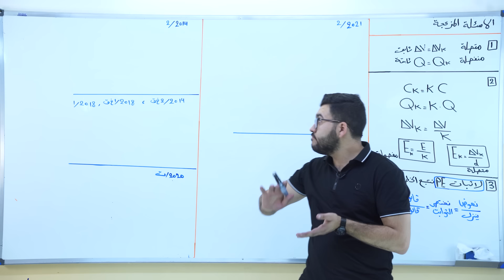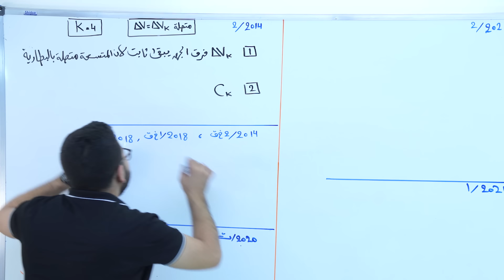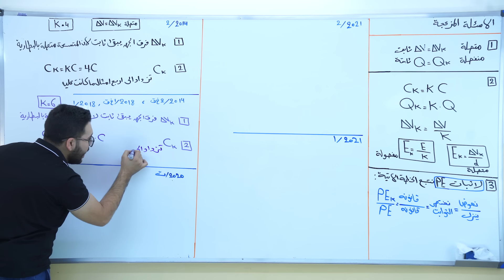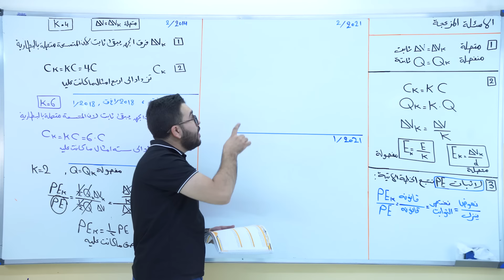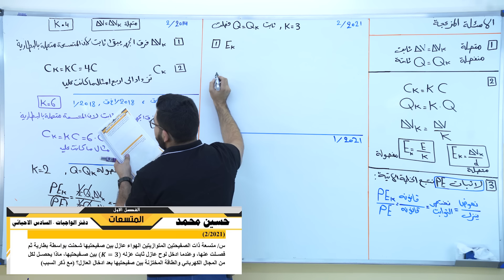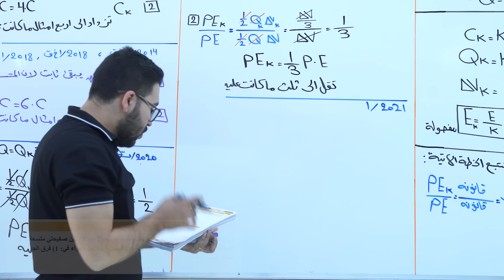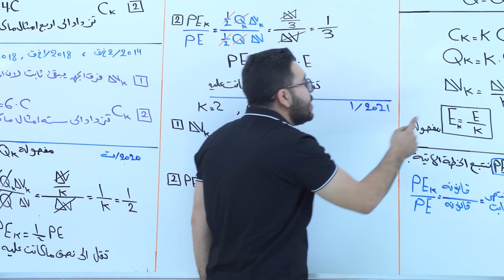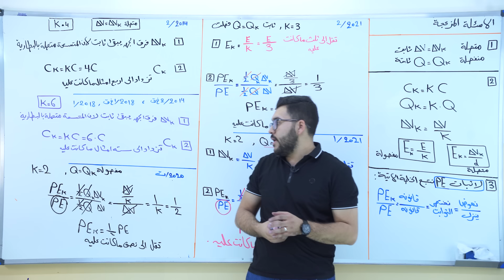فيزياء سادس علمي| 13-فصل اول | الدورة الالكترونية لطلبة 2024 | وزاريات الاسئلة المزعجة